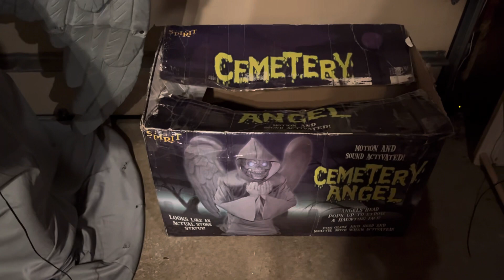Spirit Halloween 2013 Cemetery Angel Animated Halloween Prop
Thanks Gemmy Addiction!

Replaced the LED in the right eye and unfortunately the head tilt does not get power. Planning on repainting the head soon.